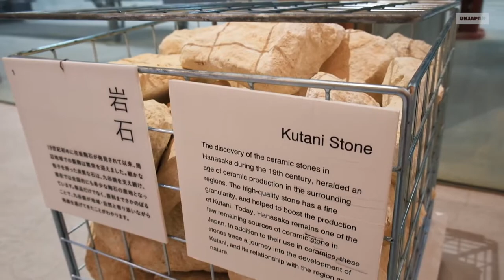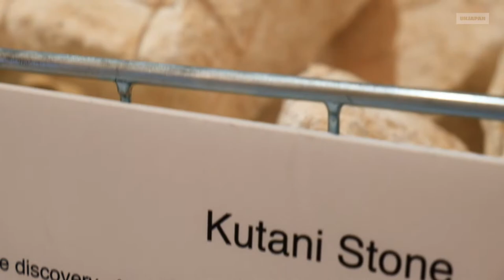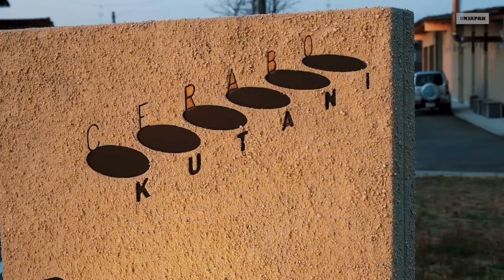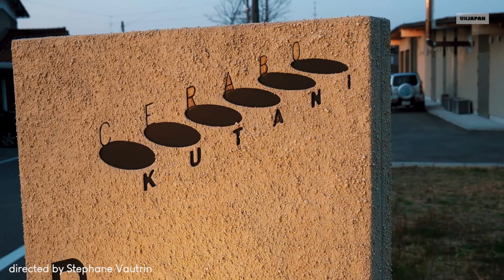How are made Japanese ceramics from Kutani ? with Cerabo Museum (EN & FR subs)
Last video for our series dedicated to Kutani Yaki ceramics. Discover the incredible "Cerabo" Museum-Boutique presented by Yuko Nakaoka and Yasuhiro Ogata.